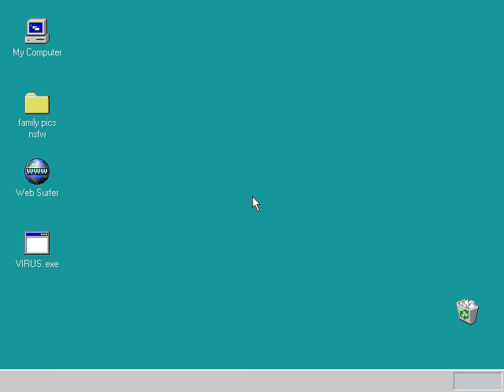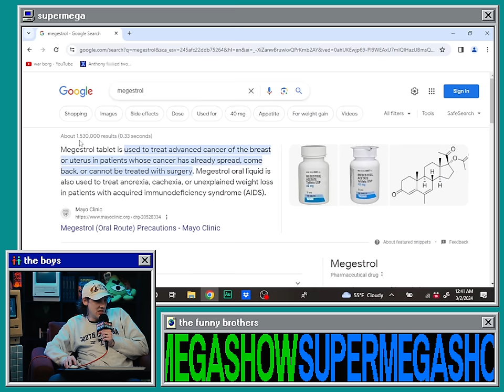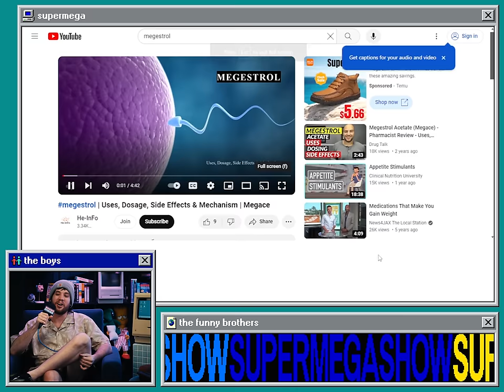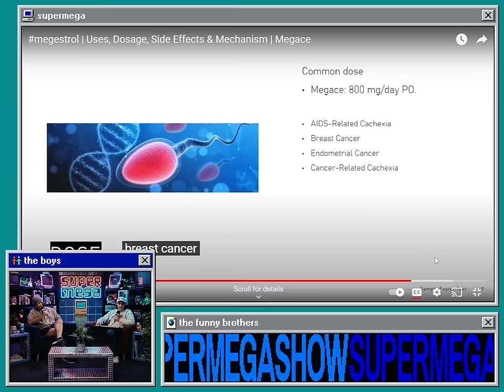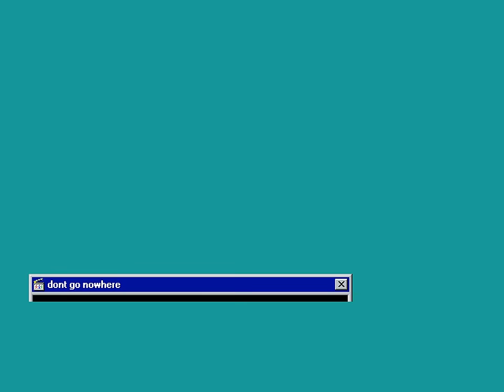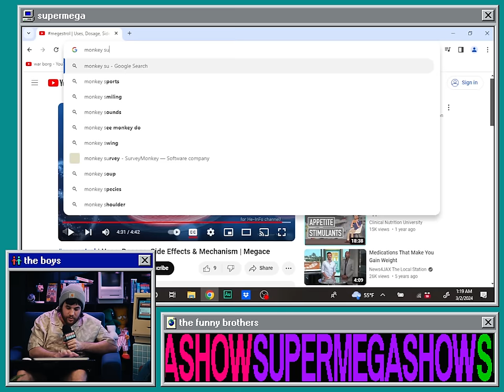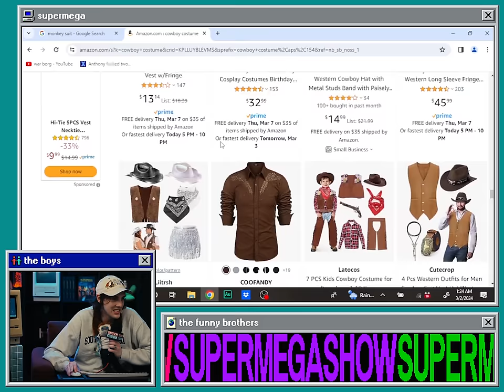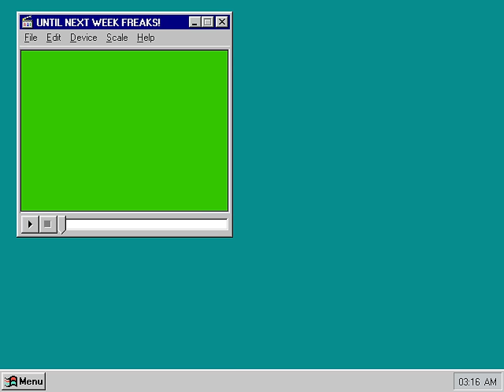Male Entertainment Savants | supermegashow - 001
SuperMegaCast's cool older cousin is in town. (will be on streaming services shortly)

00:00 Intro
01:12 Podcast
32:28 Commercial Break #1
33:15 Podcast

CREDITS
• Editing / graphic design: Matt Watson
• Camera / lights / color: Tucker Prescott
• Set design: SuperMega & Tucker Prescott
• Bumper #1 by: Alex Westworld

ꜰᴜɴɴʏ ʙʀᴏᴛʜᴇʀꜱ ꜰᴏʀᴇᴠᴇʀ